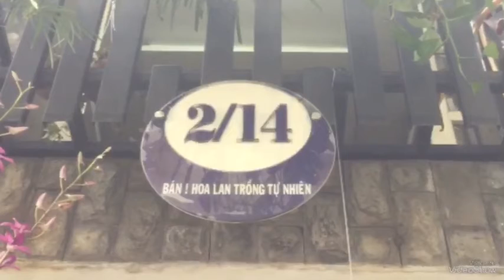VƯỜN LAN MẦM SỐNG - COFFEE MỘC LAN - Vườn Lan Xưa Sài Gòn, Cafe Hoa Lan Tân Bình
Địa điểm ăn uống.net.vn
VƯỜN LAN MẦM SỐNG

COFFEE MỘC LAN

Đ/c: 2/12 - 14 Núi Thành, P.13, Tân Bình

Thời gian hoạt động: 8h - 19h T2 - T7